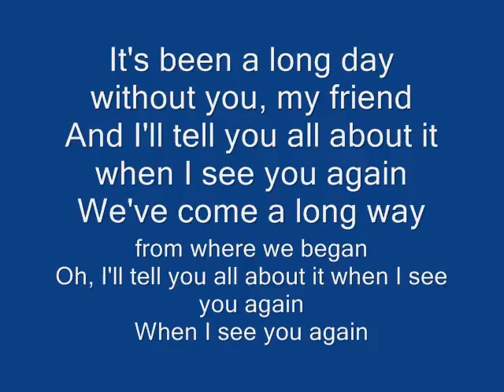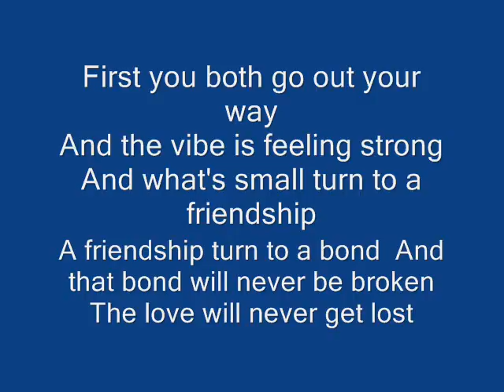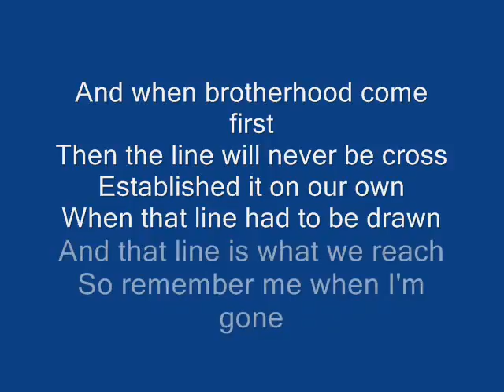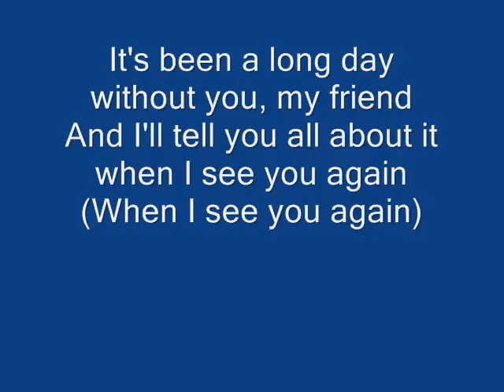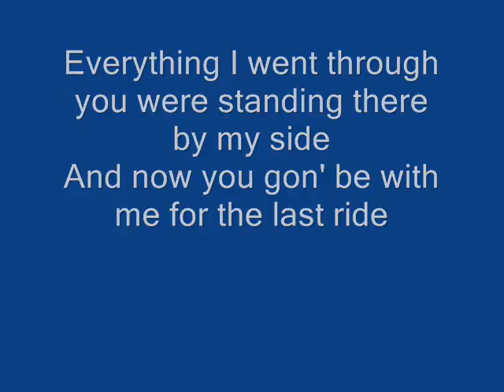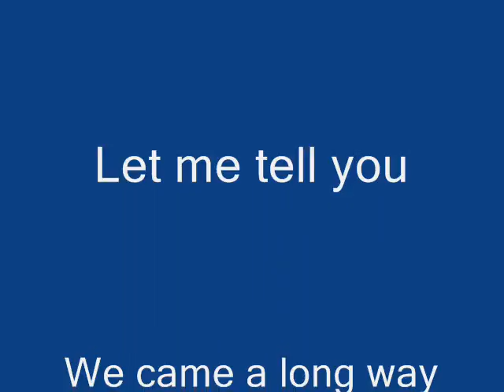See You Again Movie Version lyrics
Wiz Khalifa-See You Again (Movie Version) is owned by WGM and Universial Studios.